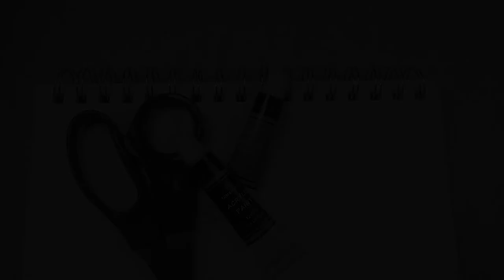Farm Animals on Fabric | painted handbags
I made 10 hand painted canvas bags to sell and promote veganism at a local Vegfest